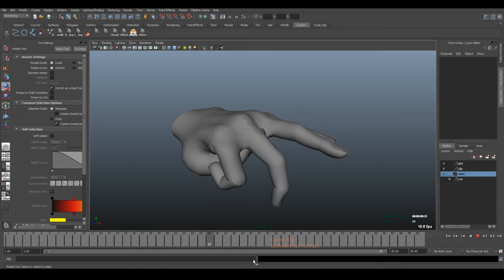hand rigged -by colorsden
This hand was modelled, rigged by me(jobin johnson). This video is just about showcasing the rigged output.